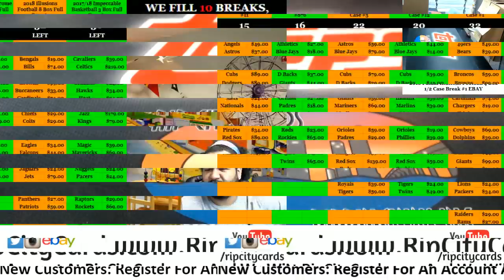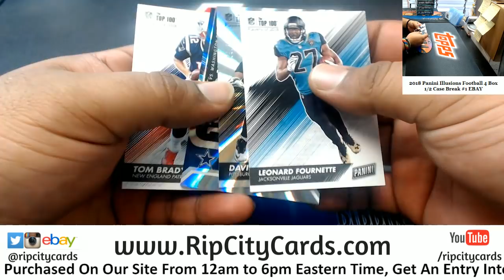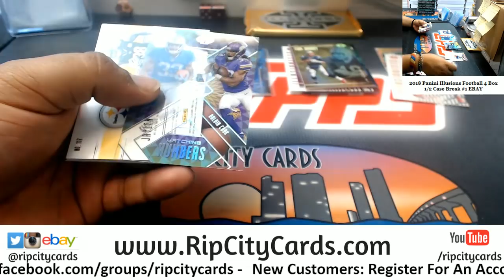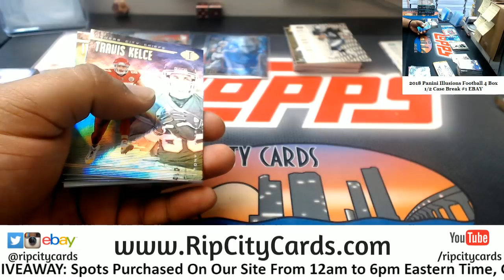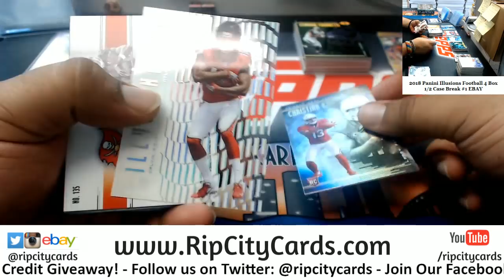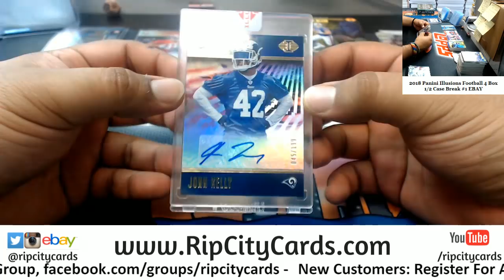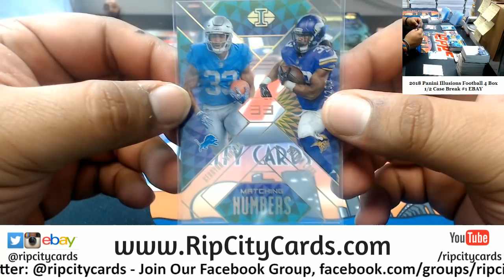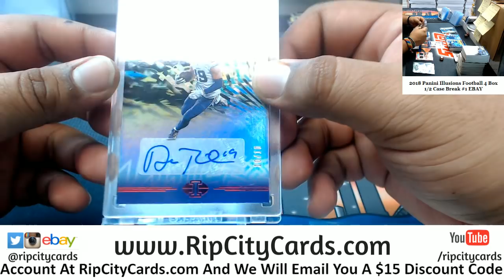2018 Illusions Football 4 Box #1 EBAY